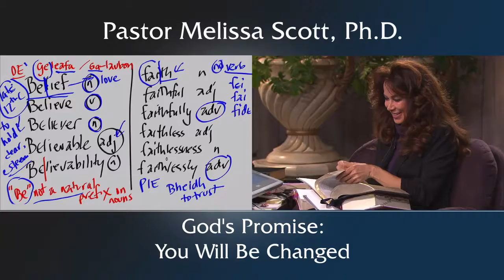2 Corinthians 1:21-22 God’s Promise: You Will Be Changed - Heaven and Hell #23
God promises to change the believer by sealing us with a deposit of His likeness in us. It’s a slow change that happens over the course of our lifetime because it’s only a part-deposit. However, the full installment will be given to us in eternity.

Pastor Melissa Scott exposed the truth about God's Promise: You Will Be Changed.

2 Corinthians 1 King James Version (KJV)

1 Paul, an apostle of Jesus Christ by the will of God, and Timothy our brother, unto the church of God which is at Corinth, with all the saints which are in all Achaia:

2 Grace be to you and peace from God our Father, and from the Lord Jesus Christ.

3 Blessed be God, even the Father of our Lord Jesus Christ, the Father of mercies, and the God of all comfort;

4 Who comforteth us in all our tribulation, that we may be able to comfort them which are in any trouble, by the comfort wherewith we ourselves are comforted of God.

5 For as the sufferings of Christ abound in us, so our consolation also aboundeth by Christ.

6 And whether we be afflicted, it is for your consolation and salvation, which is effectual in the enduring of the same sufferings which we also suffer: or whether we be comforted, it is for your consolation and salvation.

7 And our hope of you is stedfast, knowing, that as ye are partakers of the sufferings, so shall ye be also of the consolation.

8 For we would not, brethren, have you ignorant of our trouble which came to us in Asia, that we were pressed out of measure, above strength, insomuch that we despaired even of life:

9 But we had the sentence of death in ourselves, that we should not trust in ourselves, but in God which raiseth the dead:

10 Who delivered us from so great a death, and doth deliver: in whom we trust that he will yet deliver us;

11 Ye also helping together by prayer for us, that for the gift bestowed upon us by the means of many persons thanks may be given by many on our behalf.

12 For our rejoicing is this, the testimony of our conscience, that in simplicity and godly sincerity, not with fleshly wisdom, but by the grace of God, we have had our conversation in the world, and more abundantly to you-ward.

13 For we write none other things unto you, that what ye read or acknowledge; and I trust ye shall acknowledge even to the end;

14 As also ye have acknowledged us in part, that we are your rejoicing, even as ye also are our's in the day of the Lord Jesus.

15 And in this confidence I was minded to come unto you before, that ye might have a second benefit;

16 And to pass by you into Macedonia, and to come again out of Macedonia unto you, and of you to be brought on my way toward Judaea.

17 When I therefore was thus minded, did I use lightness? or the things that I purpose, do I purpose according to the flesh, that with me there should be yea yea, and nay nay?

18 But as God is true, our word toward you was not yea and nay.

19 For the Son of God, Jesus Christ, who was preached among you by us, even by me and Silvanus and Timotheus, was not yea and nay, but in him was yea.

20 For all the promises of God in him are yea, and in him Amen, unto the glory of God by us.

21 Now he which establisheth us with you in Christ, and hath anointed us, is God;

22 Who hath also sealed us, and given the earnest of the Spirit in our hearts.

23 Moreover I call God for a record upon my soul, that to spare you I came not as yet unto Corinth.

24 Not for that we have dominion over your faith, but are helpers of your joy: for by faith ye stand.

Public Domain